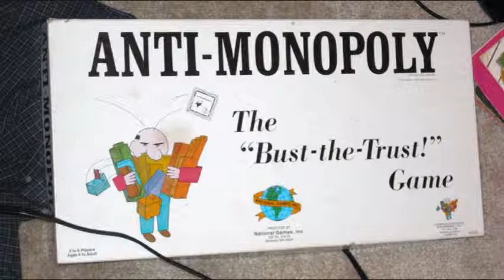Drill Alaska - Wal-bucks-opoly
Band: Drill Alaska

Album: What About the Caribou

Track 4: Wal-bucks-opoly